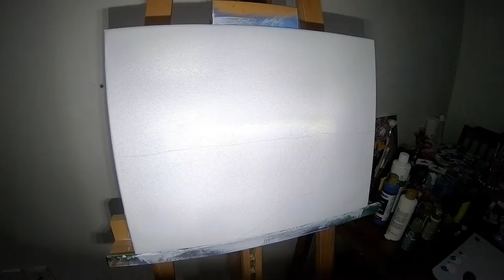on the beach.. ART & Drawing With Reham